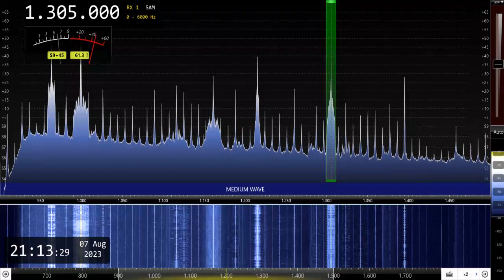DYFX-Talisay City (Philippines) 1305kHz 8/7/23 13:09~UTC - Closing Announcement & National Anthem